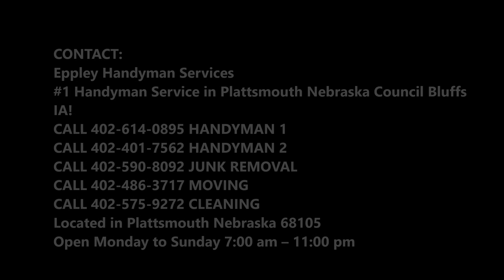Leading Remodeling Service in Plattsmouth NE | Eppley Handyman Services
Are you searching for remodeling service in Plattsmouth NE? Eppley Handyman Services offer excellent remodeling service to get you improved kitchen, bathroom, and house. Our commitment to excellent customer service motivate us to give you high quality of services every time. From interiors to exteriors, you will get a new and fresh look as per your requirements. Best remodeling service of Plattsmouth! Free estimates.

REMODELING SERVICE PLATTSMOUTH

We have been a leading provider of siding, sunrooms, conservatories, screen rooms, decks, and more. Whether you’re looking to install cabinets and garden windows in your kitchen or completely transform your bathroom with a tub to shower conversion, you can depend on the expertise and experience of our Texas home remodelers. Our experts go above and beyond to ensure your satisfaction and will work personally with you to guarantee that you’ll get the remodel you want—at the price you want.

We are happy to be able to offer the industry’s top warranty—a lifetime guarantee on both parts and labor—so you can feel as confident in our services as we do! If you are in need of remodeling service, look no further than Eppley Handyman Services.

EPPLEY HANDYMAN SERVICES OFFERS THE FOLLOWING REMODELING SERVICE FOR OUR VALUED CUSTOMERS
Remodeling Service offers commercial and residential kitchen remodeling, bathroom remodeling and home improvement services. We specialize in commercial construction,  commercial interior finish out and renovations, including interior remodeling, lease space remodeling, and fire damage construction. Our builders are experienced in residential and commercial remodeling, commercial construction, tenant build-outs, interior finish-out, and soundproofing. We also offer construction management and can handle all aspects of your project, including plumbing, drywall, flooring, and painting.

● Commercial
● Residential

● Remodeling service checklist
● Remodeling services Plattsmouth
● Remodeling service tips
● Remodeling companies near me Plattsmouth
● Remodeling service cost

BEST REMODELING SERVICE COMPANY OF PLATTSMOUTH NEBRASKA

SERVICES:
• Handyman Services
• Painting
• Drywall Repair
• Doors and Windows Repair Replacement
• House Renovation
• Bathroom Remodeling
• Kitchen Remodeling
• Sink Installation
• Cabinet Installation
• Concrete / Masonry
• Junk Removal